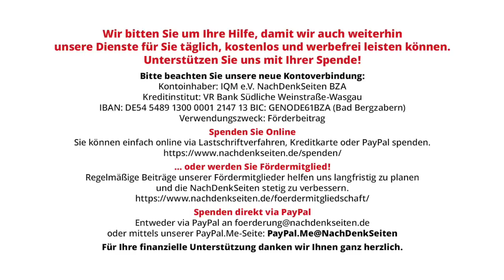Stimmen aus der Ukraine: Die Mobilisierungsmethoden erinnern an Menschenjagd | Maxim Goldarb | NDS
Stimmen aus der Ukraine: Die Mobilisierungsmethoden erinnern an Menschenjagd | Maxim Goldarb | NachDenkSeiten-Podcast | 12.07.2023

Eines der Hauptthemen in der Ukraine war in den letzten anderthalb Jahren die Mobilisierung zur Armee. In unserem Land ist sich jeder des enormen Ausmaßes bewusst, das nicht nur durch die Mobilisierung selbst, sondern auch durch zahlreiche, systematische Menschenrechtsverletzungen im Zuge der Mobilisierung erreicht wurde, während die meisten Medien in den westlichen Ländern diese Informationen totschweigen. Von Maxim Goldarb.

Artikel veröffentlicht am: 12. Juli 2023 um 10:00
Autor: Maxim Goldarb (Gastbeitrag)
Sprecher: Tom Wellbrock
Titelbild: Shutterstock / Melnikov Dmitriy

Mehr zum Thema:
Stimmen aus der Ukraine: Unter Selenskyj gibt es keine Rechtsstaatlichkeit mehr
Stimmen aus der Ukraine: Die letzte Etappe auf dem Weg zur Errichtung des Totalitarismus
Stimmen aus der Ukraine: EU und USA finanzieren Umbenennungen „zu Ehren“ von Nazi-Kollaborateuren und Antisemiten
Stimmen aus der Ukraine: Den Krieg sofort beenden und an den Verhandlungstisch setzen!